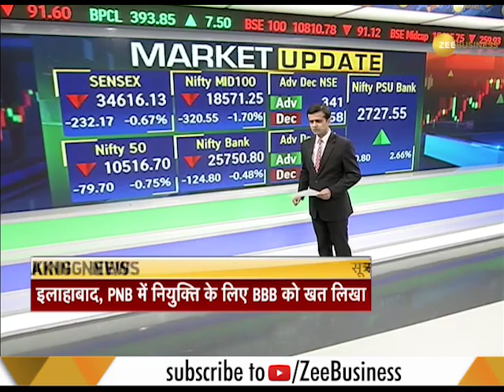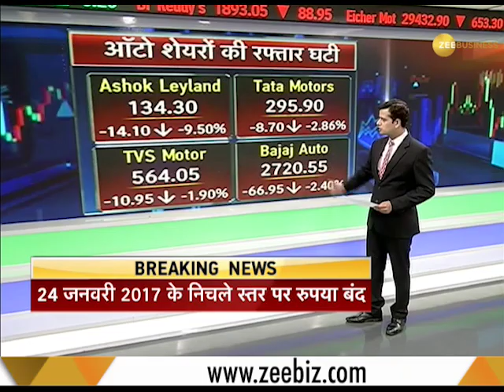Sensex slips 232 points; Nifty near 10,500; Sun Pharma drop 4%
This segment of Zee News brings to you latst information on Share Market. Sensex slips 232 points; Nifty near 10,500; Sun Pharma drop 4%. Watch this video to know more.